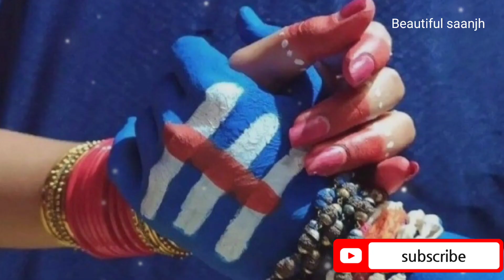mahadevstatus#महादेव#bolenath#mahadev2022 bolenathstatus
mahadev status
Mahashivratri new latest status video
Parvati shiv ji status
devo ke dev mahadev
Shiv ji shivratri status
mahashivratri status 2022 maha shivratri status 2022
Bhakti status
Monday status
har har mahadev
mahadev 2022